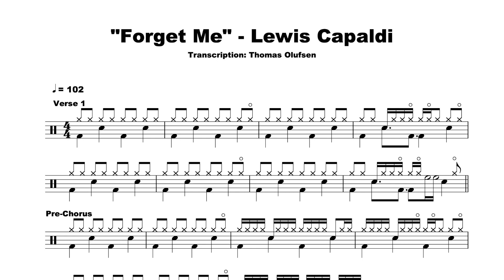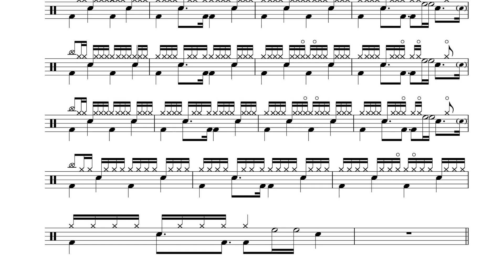Forget Me - Lewis Capaldi - Drum Score / Drum Sheet Music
"Forget Me" - Lewis Capaldi - Level 3

EASY READING DRUM SCORE / DRUM SHEET MUSIC!

Have fun :)